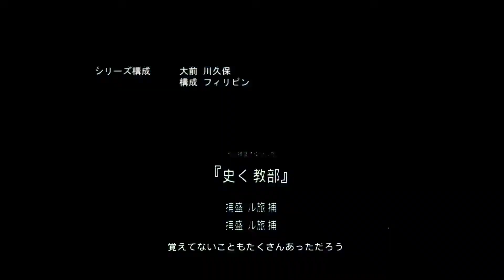[MAD] Boruto Naruto next Generations Opening 38 | BAÇK